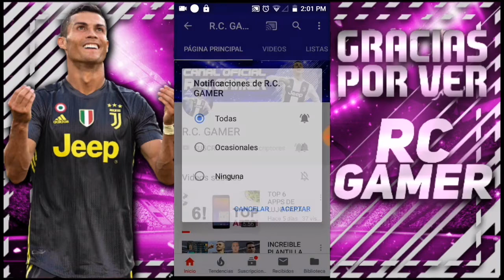INCREIBLE!! PLANTILLA LEYENDAS DEL MUNDIAL 2002 EN EN DREAM LEAGUE SOCCER HACK DE MONEDAS INFINITA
DESCARGAS (Download)⤵⤵

Canales de mejores amigos :)